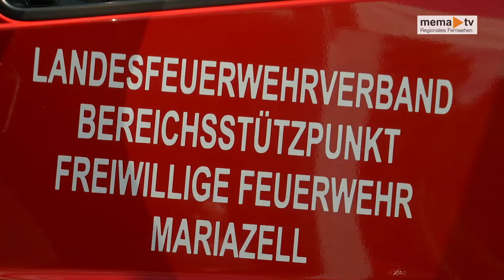Mema TV Drehleitersegnung in Mariazell